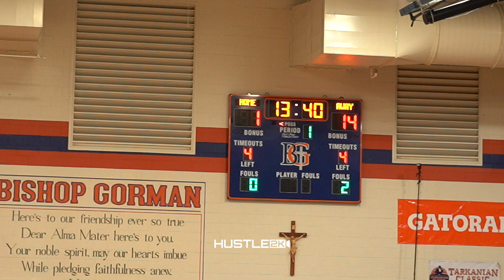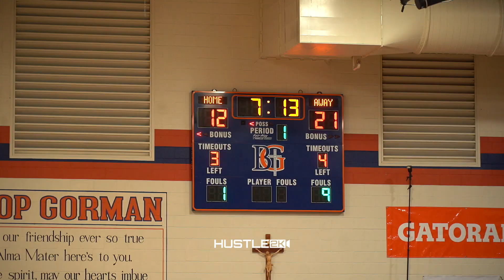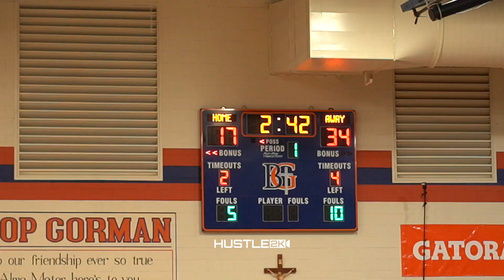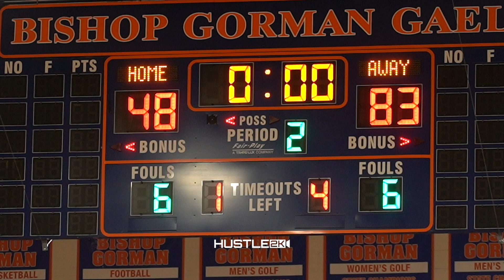Corona Centennial vs Coronado NV Intense Back & Forth Overtime Game! Both Sides Going At It.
Corona Centennial vs Coronado NV FULL HIGHLIGHTS.